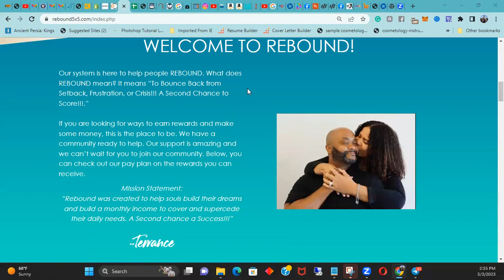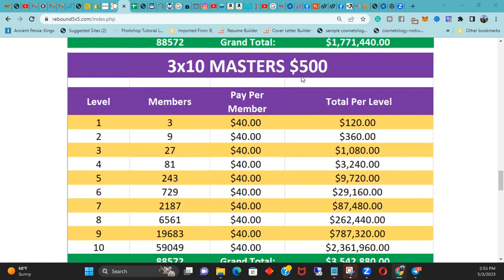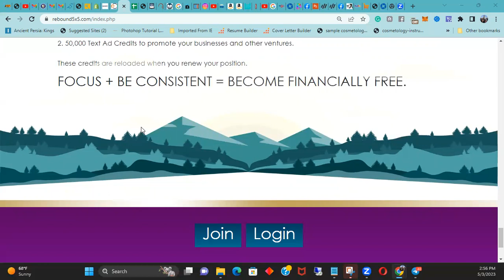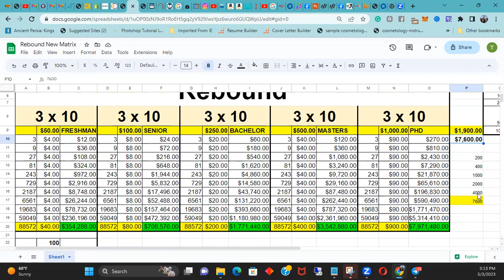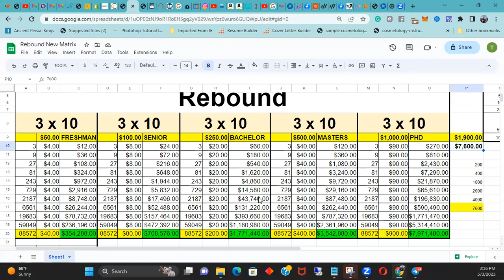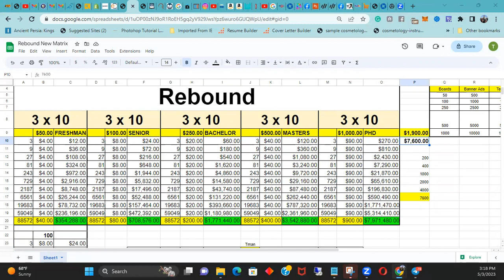REBOUND |Pre-Pre Launch |Turn $50 Into $14 Mil |Start Building Your Teams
Rebound |Compensation Plan Explained
REBOUND |Building the Right Way |Watch Before You Pay!!!
REBOUND |Low Ticket Meets High Ticket |Start Signing up for Free Now!
REBOUND |Turn $50 into $14,000,000 |3x10 Boards |Advertising Products
Rebound |Sneak Peek At the Back Office
Rebound |Turn $50 into $14Mil |Check out the Excitement!!!
Rebound Relaunch |Turn $50 ONE TIME into $14,348,664 |Low to High Ticket

Tired of Being Rug Pulled and Scammed Time to Rebound!!!

WELCOME TO REBOUND!!!

Our system is here to help people REBOUND. What does REBOUND mean? It means “To Bounce Back from Setback, Frustration, or Crisis!!! A Second Chance to Score!!!.”

If you are looking for ways to earn rewards and make some money, this is the place to be. We have a community ready to help. Below, you can check out our pay plan on the rewards you can receive.

Mission Statement:
“Rebound was created to help souls build their dreams and build a monthly income to cover and supersede their daily needs. A Second Chance a Success!!!”

Rebound has amazing Digital Products that will help you financially plus more. You will also receive:
Product:
Credit Secrets
Smart Money Secrets
Money List
1. 50,000 Banner Ad Credits to promote your businesses and other ventures.
2. 50,000 Text Ad Credits to promote your businesses and other ventures.
3. 5,000 Login Ad Credits. Full Page ad for all members to view before they log in.

These credits are reloaded when you renew your position monthly.

FOCUS + BE CONSISTENT = BECOME FINANCIALLY FREE.

Rebound5x5,
Rebound 5x5,
Matrix,
Livegood,
Cryptoprogram,
nike gold,
Hedgefund ai,
TPGLOBALFX,
TP GLOBAL FX,
Tech Trades,
Techtrades,
Aufinbank,
Aufin Bank,
SAVINGS ACCOUNT,
PERSONAL ACCOUNT,
STAKING ACCOUNT,
FIXED ACCOUNT,
IRA ACCOUNT,
TRADITIONAL IRA ACCOUNT,
Halal Investing,
Cryptocurrency Investment,
Hyperverse,
Hypertech,
Hyperone,
Hyper1,
Vertforex,
COTPS,
FastBNB,
Fast BNB,
Zeus bounty,
Defi.
BNB,
Binance,
Smart contract,
Metamask,
Trust Wallet,
WOTC,
IPC,
Savings Highway Global,
Drip,
Novatech,
ManifestFX
Alacrity,
Kompwnd,